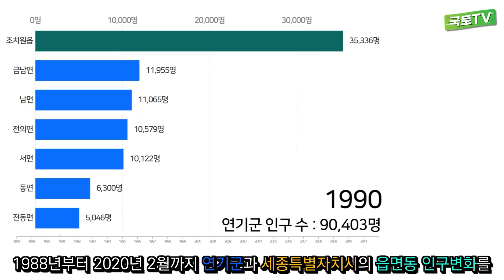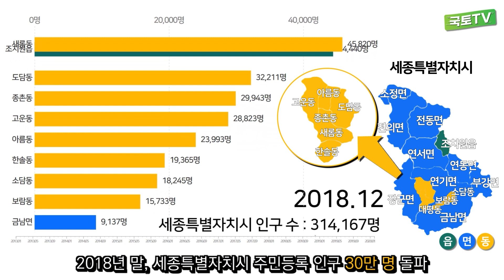세종특별자치시, 어느 동네 인구가 가장 많을까요? | 국토채널e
[이벤트] 국토연구원 자체제작, ebs 공동제작 콘텐츠 대국민 시사회🍿

청소년 국토교육 사업의 일환으로 국토연구원과 ebs가 합작하여 만든 콘텐츠를 공개합니다! 빠밤~!🎊

국토연구원 유튜브 채널 국토TV [국토채널e | 청소년 국토교육] 재생목록의 영상 중 1개 이상에 영상 소감을 남겨주세요.
참여해주신 분들 중 추첨을 통해 100분께 스타벅스 아메리카노 기프티콘 1매를 드립니다!☕️
이벤트는 2021년 5월 12일부터 5월 31일까지 진행됩니다.

[참여방법]
2. 국토TV [국토채널e | 청소년 국토교육] 재생목록 영상 중 1개 이상 영상소감을 댓글로 남긴다!
3. 아래 "이벤트 참여 신청서 작성" 필수항목 입력 후, 제출하면 끝!!

▶이벤트 기간 : 5/12(수) ~ 5/31(월)
▶이벤트 혜택 : 스타벅스 아메리카노 기프티콘, 1매 (100명 추첨)

[당첨자 발표]
2021년 6월 중, 국토연구원 페이스북 및 국토TV 커뮤니티에 당첨자 발표
**당첨자 발표일정은 사정에 따라 미뤄질 수 있습니다.

[꼭 확인하세요!]
- 이벤트 참여 신청 링크를 통해 내용 입력후, 제출 완료를 해 주셔야 이벤트 참여로 인정됩니다.
- 구독정보 비공개 및 본인의 유튜브 URL을 이벤트 참여 신청서에 잘못 기재하여 구독 확인이 불가한 경우,
  당첨에서 제외될 수 있습니다.
- 유튜브 계정은 1개당 1회만 참여 가능하며, 중복 당첨 불가 합니다. 또한 동일 휴대폰 번호에 혜택을 중복 지급 불가합니다.
- 휴대폰 번호를 잘못 기입하여, 기프티콘이 오 발송된 경우에 대해서는 책임지지 않습니다.

※ 구독정보 공개 설정 방법
 1) PC : 설정 → 공개범위 설정 → "내 구독정보 모두 비공개" 체크 해제 → 저장
 2) 모바일 : 프로필 이미지 클릭 → 채널 수정 클릭 → '내 구독정보 모두 비공개' 체크 해제 → 저장